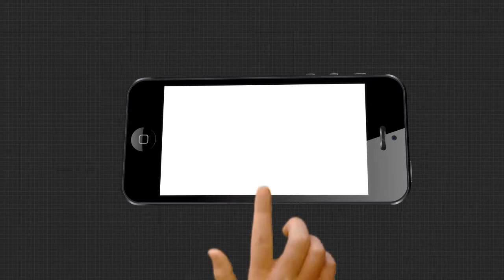ଲଘୁଚାପ ଜନିତ ବର୍ଷା ଯୋଗୁଁ ବେହାଲ ହୋଇଛି ବୋୖଦ୍ଧ ଜିଲ୍ଲା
ଲଘୁଚାପ ଜନିତ ବର୍ଷା ଯୋଗୁଁ ବେହାଲ ହୋଇଛି ବୋୖଦ୍ଧ ଜିଲ୍ଲା । ଫଳରେ ମହାନଦୀରେ ଜଳସ୍ତର ବୃଦ୍ଧି ପାଇବାରେ ଲାଗିଛି । ଜିଲ୍ଲାର ହରଭଙ୍ଗା ବ୍ଲକରେ ବନ୍ୟା ସ୍ଥିତି ସଙ୍ଗୀନ ହେବାରେ ଲାଗିଛି .